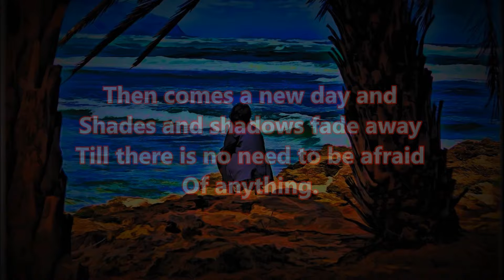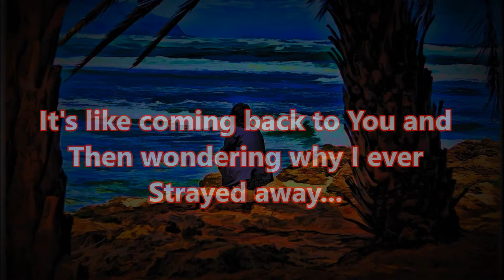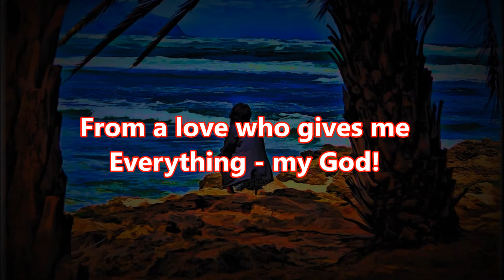Darkness To Light!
Hi Def short video about not letting darkness overcome you. Video includes wonderful digital images and is set to a musical score.